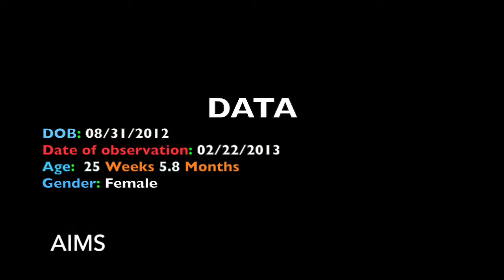AIMS Evaluation 3 to 6 Months Observation Case 13 Prone Lying